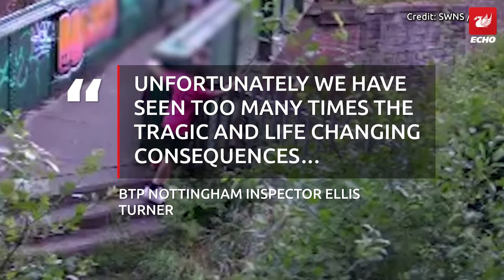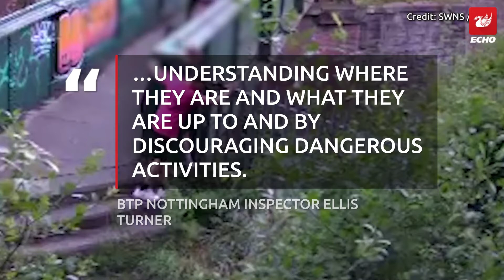Horrifying CCTV shows kids dangling over train tracks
Parents are being warned to make sure their children stay safe